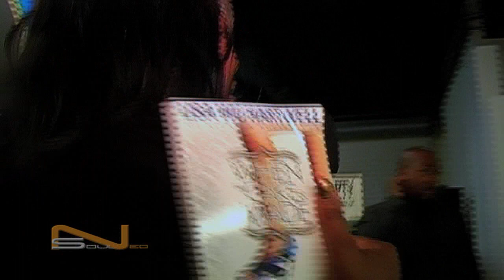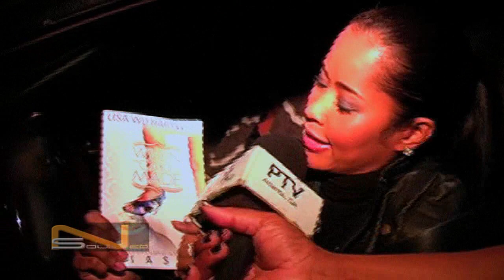NEO SOUL with JONELL PR at MOSES ROBINSON B-DAY BASH